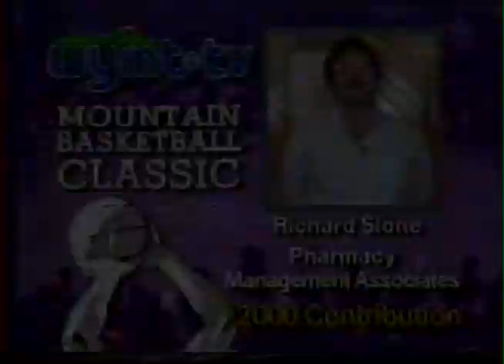Belfry vs Shelby Valley wymt classic 1992 Part 1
we lost